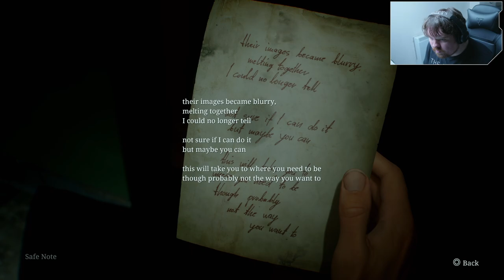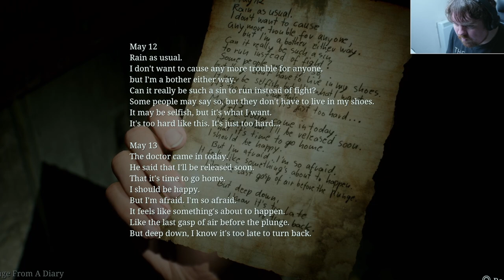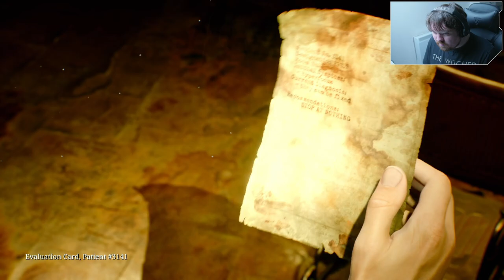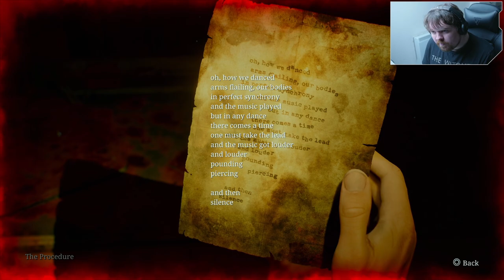Silent Hill 2 Chapter 7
Silent Hill 2: Chapter 7 - My First Playthrough of the Remake
6:32 — jump scare! My soul left my body! I finally found Laura, and she called me 'fart face' before locking me in a dark room and running off... what a charming little ball of light. I also found a key and a bunch of codes for a heavily locked box, only to discover there was nothing inside! This hospital definitely has some disturbing secrets...